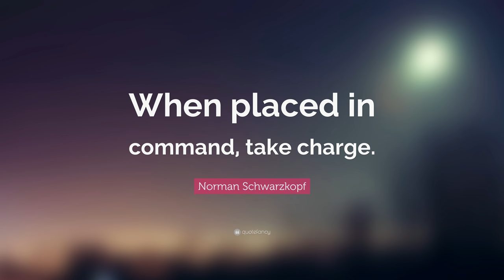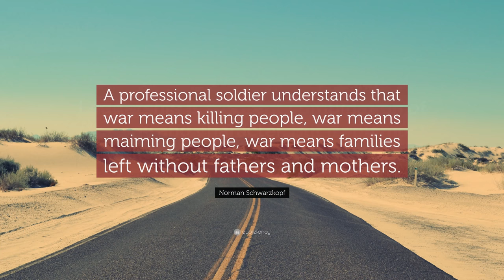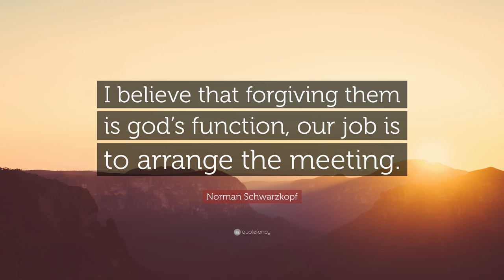TOP 20 Norman Schwarzkopf Quotes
“The more you sweat in peace, the less you bleed in war.”
— Norman Schwarzkopf (00:00)

“Success is sweet, but the secret is sweat.”
— Norman Schwarzkopf (00:07)

“It doesn’t take a hero to order men into battle. It takes a hero to be one of those men who goes into battle.”
— Norman Schwarzkopf (00:14)

“True courage is being afraid, and going ahead and doing your job anyhow, that’s what courage is.”
— Norman Schwarzkopf (00:21)

“You can’t help someone get up a hill without getting closer to the top yourself.”
— Norman Schwarzkopf (00:28)

“When placed in command, take charge.”
— Norman Schwarzkopf (00:35)

“As far as Saddam Hussein being a great military strategist, he is neither a strategist, nor is he schooled in the operational arts, nor is he a tactician, nor is he a general, nor is he a soldier. Other than that, he’s a great military man, I want you to know that.”
— Norman Schwarzkopf (00:42)

“Ninety-nine percent of leadership failures are failures of character.”
— Norman Schwarzkopf (00:49)

“I admire men of character and I judge character not by how men deal with their superiors, but mostly how they deal with their subordinates. And that, to me, is where you find out what the character of a man is.”
— Norman Schwarzkopf (00:56)

“Fear will keep you alive in a war. Fear will keep you alive in business. There’s nothing wrong with fear.”
— Norman Schwarzkopf (01:03)

“First of all, Saddam did not win the war, even though he says he did, I mean, you know, that’s a joke and everybody in the world knows it.”
— Norman Schwarzkopf (01:10)

“It’s the sense of duty that keeps you going sometimes when things get very, very rough. Somebody’s got to do it. And if you don’t, who will?”
— Norman Schwarzkopf (01:17)

“Leadership is a potent combination of strategy and character. But if you must be without one, be without the strategy.”
— Norman Schwarzkopf (01:24)

“A professional soldier understands that war means killing people, war means maiming people, war means families left without fathers and mothers.”
— Norman Schwarzkopf (01:31)

“I am living proof that if you catch prostate cancer early, it can be reduced to a temporary inconvenience, and you can go back to a normal life.”
— Norman Schwarzkopf (01:38)

“I hate war. Absolutely, I hate war.”
— Norman Schwarzkopf (01:45)

“Any soldier worth his salt should be antiwar. And still there are things worth fighting for.”
— Norman Schwarzkopf (01:52)

“I have seen competent leaders who stood in front of a platoon and all they saw was a platoon. But great leaders stand in front of a platoon and see it as 44 individuals, each of whom has aspirations, each of who wants to live, each of whom wants to do good.”
— Norman Schwarzkopf (01:59)

“I believe that forgiving them is god’s function, our job is to arrange the meeting.”
— Norman Schwarzkopf (02:06)

“I prided myself on being unflappable even in the most chaotic of circumstances.”
— Norman Schwarzkopf (02:13)